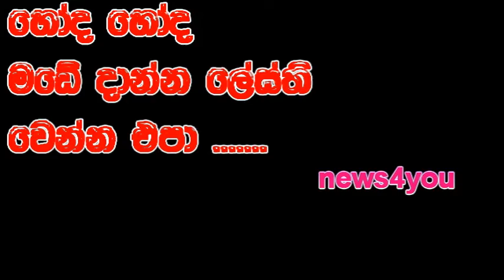හෝද හෝද මඩේ දාන්න ලේස්ති වෙන්ඩ එපා ....නොදුන් තනතුරක් ගැන පොහොට්ටුවේ මන්ත්‍රීවරු කලබල වෙලා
බුත්තල තාදී සභාවේ මාසික රැස්වීම අද පැවති පැවැති අතර එහිදී   උණුසුම් තත්ත්වයක් ඇතිවූයේ බුත්තල ප්‍රාදේශීය සභා මන්ත්‍රී ලසන්ත පුෂ්පකුමාර මහතාට මොණරාගල දිස්ත්‍රික් පාර්ලිමේන්තු මන්ත්‍රී  ඒ පී ජගත් පුෂ්පකුමාර මහතා ලබාදුන් තනතුරක්  සම්බන්ධයෙන් ඇති වූ කතා බහක් දුර දිග යාම නිසා ය